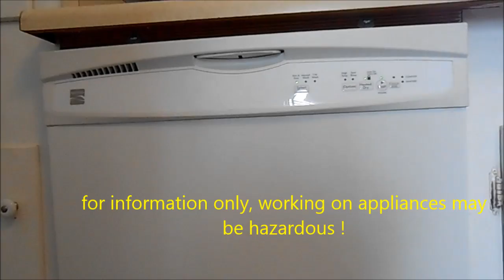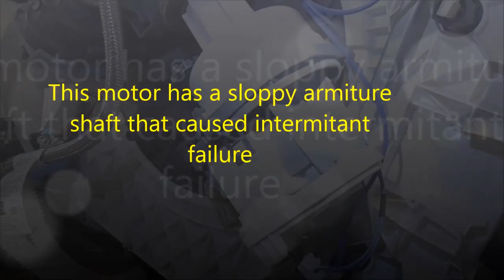Eureka Appliance Services 707 443 8347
Dis washer ( appliance ) motor failure withing 3 years is common now days. Phone Advice $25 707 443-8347 PT 9-5